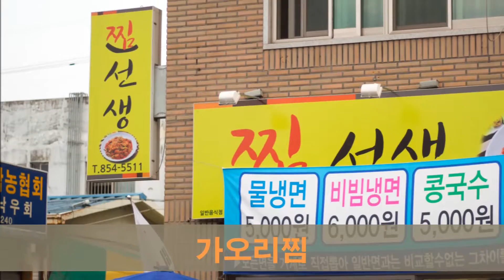자인시장 찜선생 전훈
자인시장의 명물  찜선생 전훈대표
아구찜,낙지찜, 가오리찜
경산시 자인면 자인로 206-4